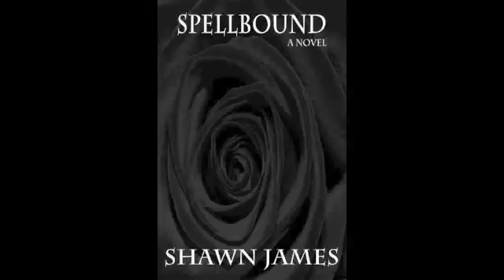May 19, Meghan Markle & Negro Women